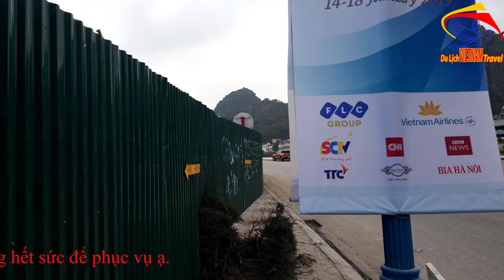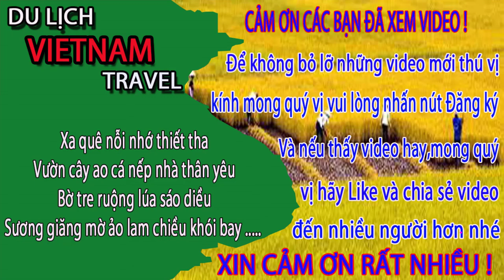Thử Cảm Giác Lâng Lâng Trên Biển Ở Nơi Cung Cấp Hải Sản Cho Thành Phố Hạ Long Ngày Nay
Thử Cảm Giác Lâng Lang Trên Biển Ở Nơi Cung Cấp Cá Cho Thành Phố Hạ Long Ngày Nay.
Video này Minh Toàn xin giới thiệu đến quý vị và các bạn về nơi mà tàu thuyền đánh cá về để cung cấp hải sản cho thành phố hạ long ngày nay.
1. Hà nội ngày nay
3. Giải trí hấp dẫn ở việt nam
4. Du lịch việt nam
5. Cuộc Sống Hạ Long
6. Tổng hợp du lịch việt nam vietnam travel